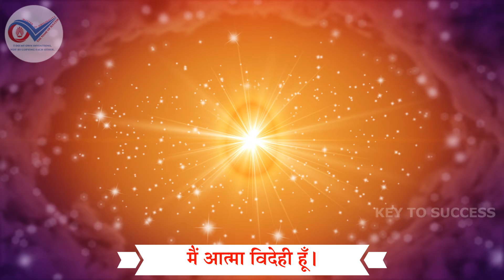343- आज का स्वमान//मैं आत्मा विदेही हूँ। - 108 बार स्वमान अभ्यास//Aaj ka Swaman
343- आज का स्वमान//मैं आत्मा विदेही हूँ। - 108 बार स्वमान अभ्यास//Aaj ka Swaman

ब्राह्मण जीवन के पुरुषार्थ में एक बहुत सुन्दर अभ्यास है - स्वमान
ओम शांति - 108 बार स्वमान का अभ्यास करें...खुद को शक्तिशाली स्थिति में स्थित रखें...

हरेक स्वमान को 108 बार प्रतिदिन दोहराया गया हैं। Purpose: इस Video को देखकर साथ-साथ दोहराने से एक ही समय में सभी स्वमानों का लाभ उठा सकते हैं। हम सभी इंसान परमात्मा की संतान हैं। जैसा पिता का रूप होता हैं वैसा ही संतान का रूप होता हैं। इससे स्पष्ट हैं की परमात्मा का अर्थ परम + आत्मा और उसकी संतान यानी कि हम सभी आत्मा हैं। हम इस शरीर में आते हैं अपना पार्ट निभाने। इस Meditation का अभ्यास यदि हम प्रतिदिन दो बार भी करें, तो हम कुछ ही दिनों में अपने आस-पास बहुत सारे Positive बदलाव देखेंगे । यही मेरी शुभ भावना और कामना हैं। आज के समय में कई लोग किसी न किसी बीमारी या रोग से घिरे रहते हैं । अगर इस वीडियो में बताये गए स्वमान के साथ हम meditation करे, तो केवल हम कुछ दिनों में ही अपने रोग या बिमारियों से मुक्ति पा सकेंगे ।

Method (विधि): इसका अभ्यास हम एक जगह बैठकर या रुककर करना चाहिए। अभ्यास तो चलते-फिरते भी कर सकते हैं लेकिन हमे यह कोशिश करनी है की जो हम स्वमान 108 बार दोहरा रहे हैं वो हमे अनुभव करते हुए दोहराना हैं, तभी इसका प्रभाव जल्दी से होगा। हमें एक स्थान पर बैठना हैं और अनुभव या महसूस करना हैं कि... मैं आत्मा हूँ जोकि इस शरीर में रहती हूँ, मैं परम पिता की संतान हूँ और फिर... 108 बार दोहराना हैं या जाप करना हैं कि... "मैं आत्मा हूँ" इसमें एक बात ध्यान देने वाली हैं कि केवल हमें दोहराना या जाप करना ही नहीं हैं, बल्कि हर बार जब हम बोले कि - मैं आत्मा हूँ - हमें महसूस या अनुभव भी करना हैं ।

जो स्वमान में स्थित रहते हैं उन्हें कभी हद का मान प्राप्त करने की इच्छा नहीं होती । एक स्वमान में सर्व हद की इच्छायें समा जाती है, माँगने की इच्छा नहीं रहती । स्वमान सर्व इच्छाओं को सहज ही संपन्न कर देता है । स्वमानधारी में अभिमान व अपमान की वृत्ति नहीं होगी । स्वमान में स्थित रहनी वाली आत्मा दूसरों को भी मान दे आगे बढ़ाती है । सदा अपने स्वमान में रहो तो सर्व का मान मिलता रहेगा । जिसे स्वमान का अभिमान नहीं है वही सदा निर्माण है । तो आइये इन स्वमानों का 108 बार स्वमान का अभ्यास करके स्वयं को व वायुमंडल को शक्तिशाली बनायें ।

This video is all about benefits of Practicing swaman.

Notes :- Extremely Powerful - Gradually increase the frequency of this practice in your daily life. With this affirmation one will realize and experience all the original inner subtle powers of the soul.